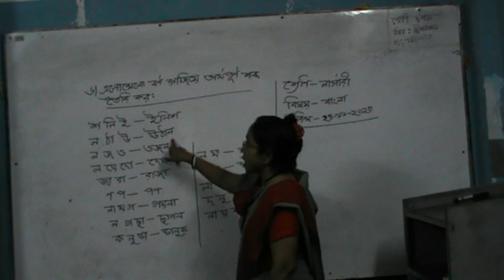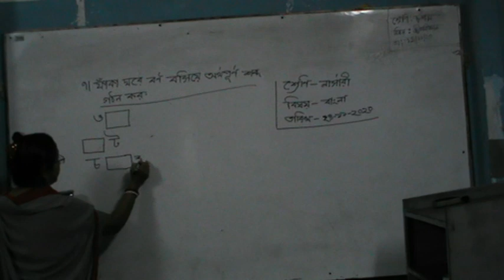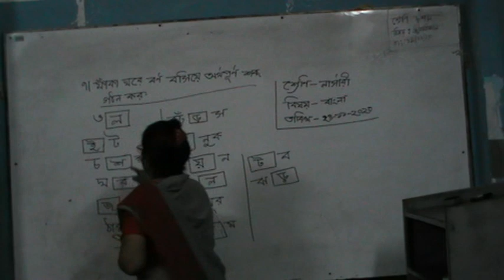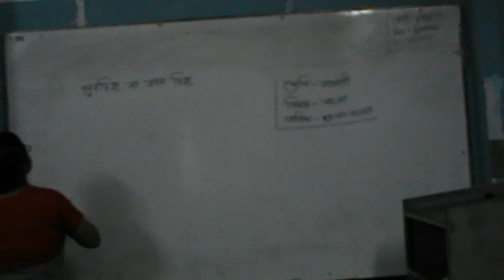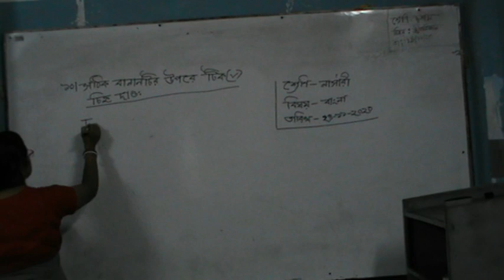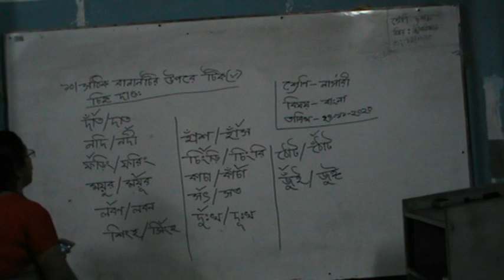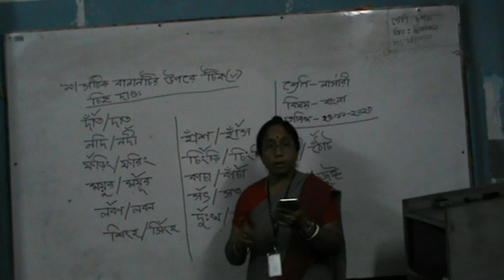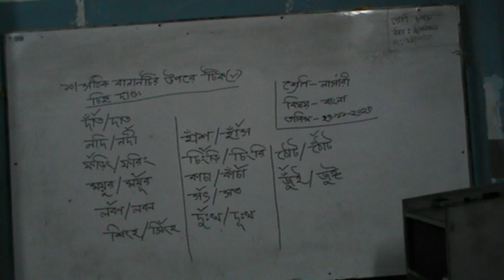Class: Nursery (Bangla)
Smriti Lata Ghose